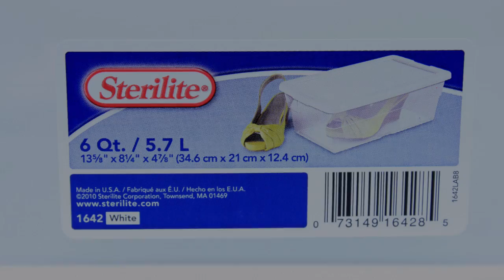Sterilite 6 qt shoebox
This clear plastic storage box from Just Plastic Boxes is perfect for shoe storage.
- Stackable
- 6 quarts / 1.5 gallons
- 13 1/2"L x 8 1/4"W x 4 3/4"H